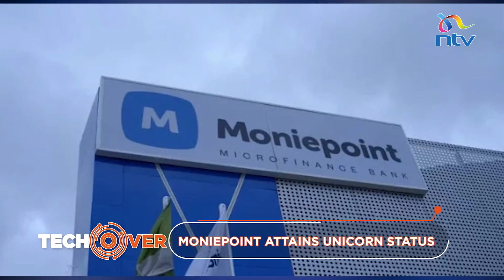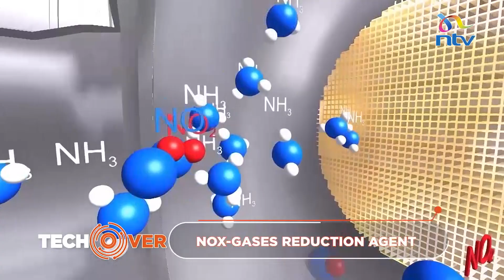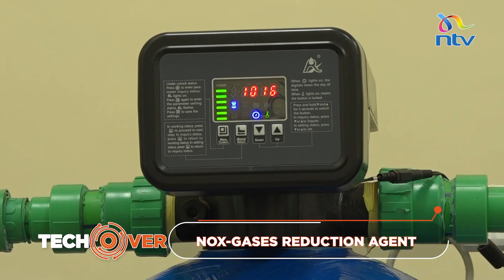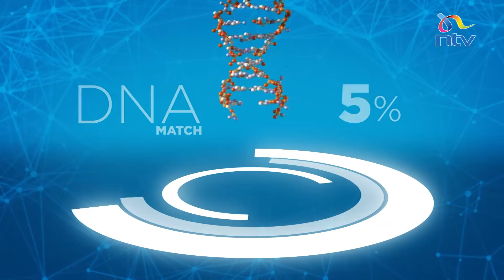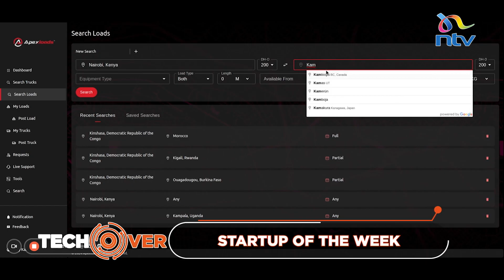NOx Gases Reducing Agent | TECHOVER EP 3 SN 3